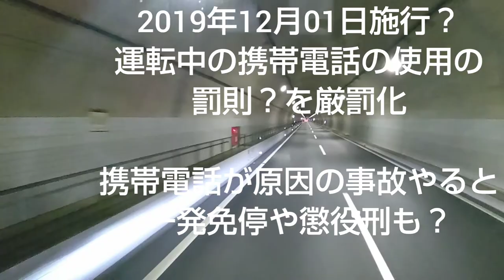【ドライブの予習】0022 近畿道 ～ 第二京阪 ～ 京滋バイパス ～ 京都縦貫道 🎵 西日本の高速道路や一般道を実走してご案内します 関西 近畿 ルート下調べ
2019年12月01日(日)に撮影。
動画 0021 の続き。

【ルート説明】
近畿道 東大阪Jct ～ 門真Jct
第二京阪 門真 ～ 久御山Jct
京滋バイパス 久御山 ～ 大山崎Jct
京都縦貫道